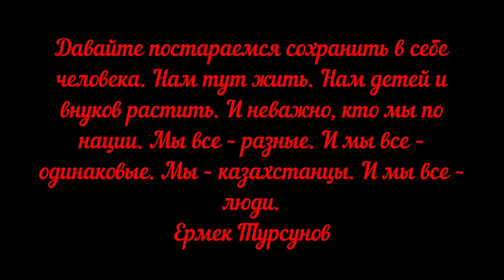Остерегайтесь деструктивных религиозных течений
Поделитесь с друзьями, мы будем очень благодарны за Вашу поддержку!